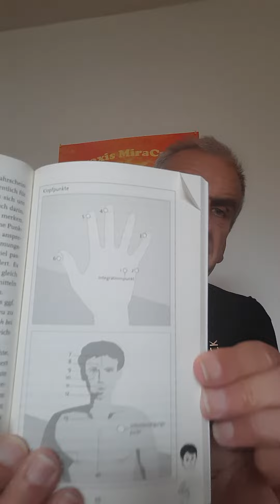Praxis MiraCura: Heilmethoden die du selbst in der Hand hast Teil 18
Das Klopfen ist eine sehr wirkungsvolle Methode